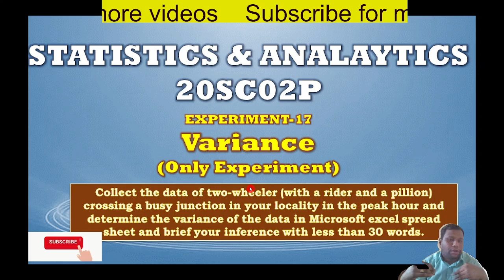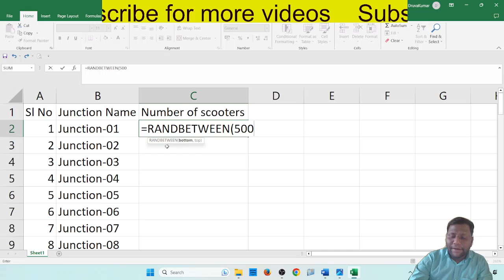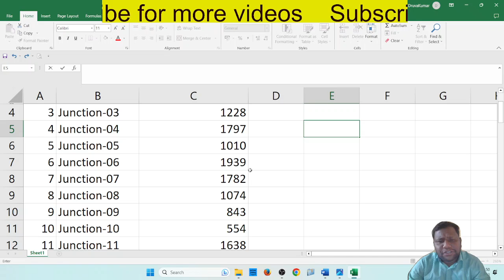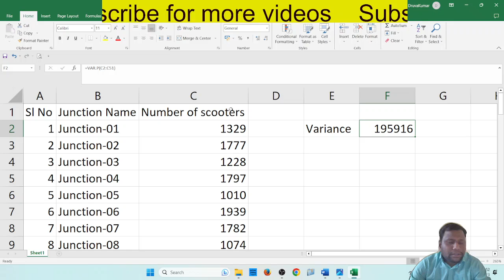Experiment-17: VARIANCE: STATISTICS & ANALYTICS 20SC02P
Only Experiment part
Generate a random data of two wheelers numbers from 50 different junctions during peak hour in your city, determine variance for the data generated and give inference in less than 30 words.